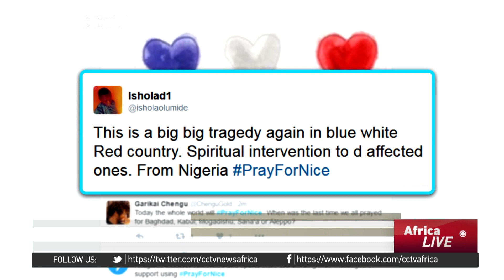African social media users condemn attack in Nice, France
Plenty of social media reactions to the attack in Nice. Leslie Mirungu takes us through some of the responses from Africa.